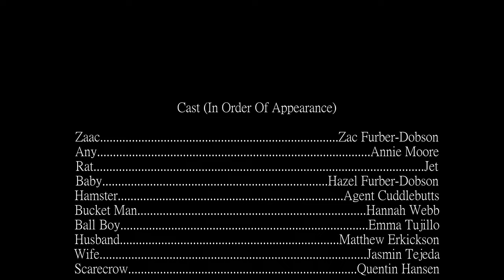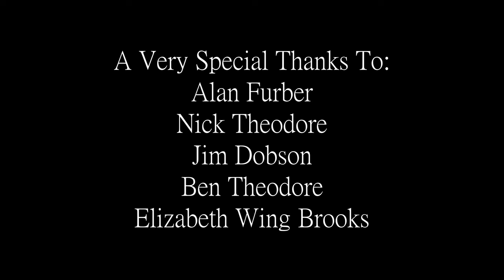Truth Lies | Short Film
"I wanted to make a film about what bothers me about life." - Ari Aster

This film could have not been made without these wonderful people:
Matthew Erickson
Alan Furber
Hazel Furber-Dobson
Martin Martinez Gonzalez
Sophia Pereira
Jasmin Tejeda
Emma Trujillo
Hannah Webb

Oh you really want to test me don't you? You held the hamster and it bit you. Right on the tip of your little fingers. Learning to dominate the intricate nature of the world is one difficult procedure. YES! To figure out what went wrong you decided to cast your life onto others. But you found that the others are mere portals for me!   hamsters  YES! They can not hear you. They do not understand. They do not want to help. Listen to me! I am saying some important shit here. YES! However there is a breeding problem. These people, these balls. We must send them away to a different world. Rid us of the filth of the ones who spread, their disease, their medicine, their intellect, their love, their hatred towards the man who saved us! YES! We sent them away. Shove them to a point where they will not want to return. A place in which they will destroy themselves and sending anymore hamster will become obsolete. They can communicate, I am not taking that away from them, but I will make them forget. Forget where they came from. YES! Oh boy am I excited!
Goodbye, enjoy your new world.

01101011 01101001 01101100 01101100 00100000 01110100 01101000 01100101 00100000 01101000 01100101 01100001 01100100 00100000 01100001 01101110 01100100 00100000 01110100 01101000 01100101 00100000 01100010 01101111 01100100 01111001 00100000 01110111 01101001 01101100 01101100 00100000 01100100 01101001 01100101